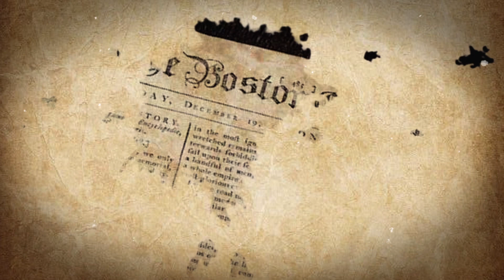Barton Place Chapter 1 Promo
This is a promo video for the audiobook of the novel Barton Place.  Check out the novel on Amazon!!!